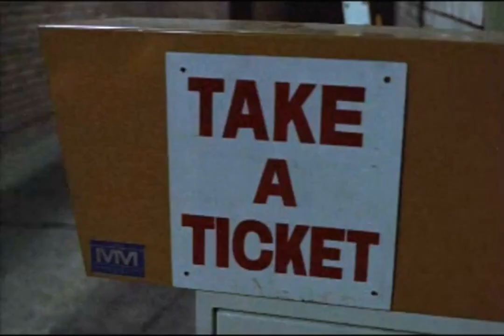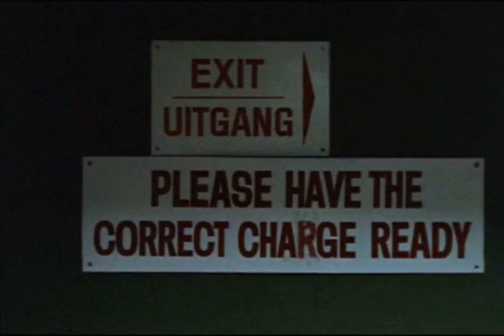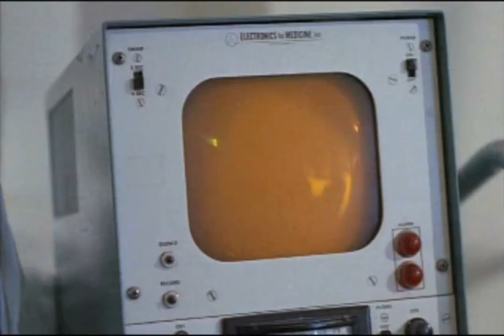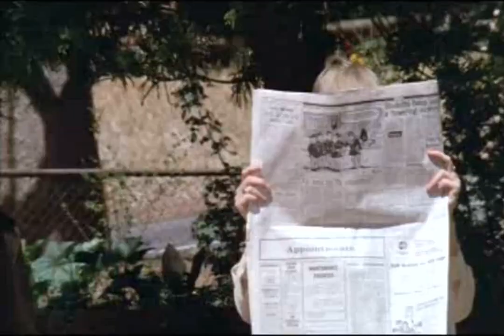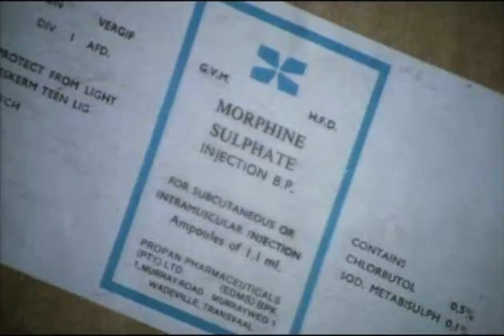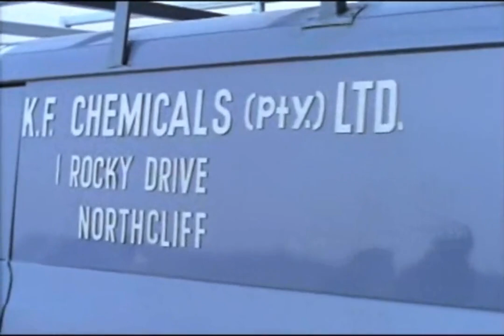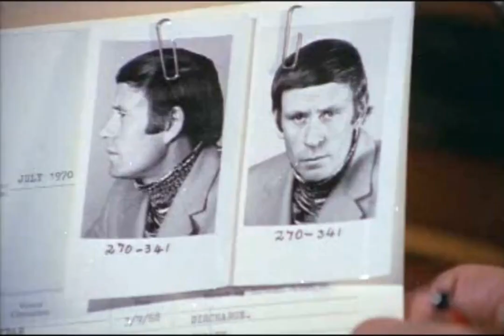Dog Squad (1973) (HD-1080p version also uploaded)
Cast:
Chris du Toit
Ian Yule
Gaenor Becker
Eckard Rabe
Kerry Jordan
Peter van Dissel
John Boulter
Norman Coombes